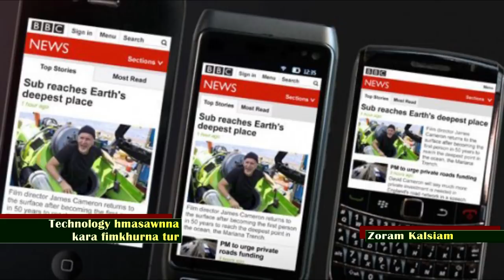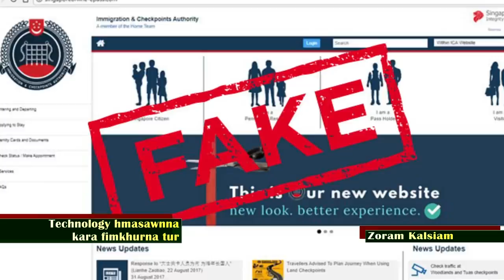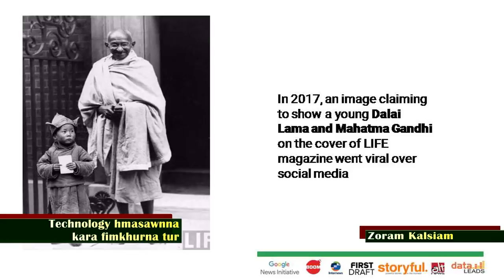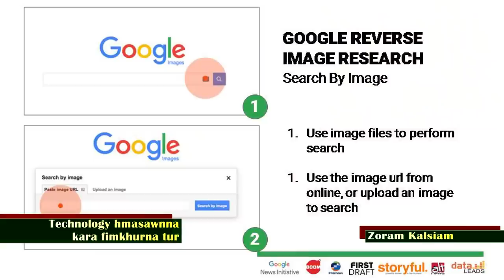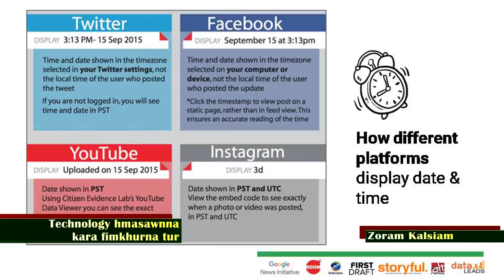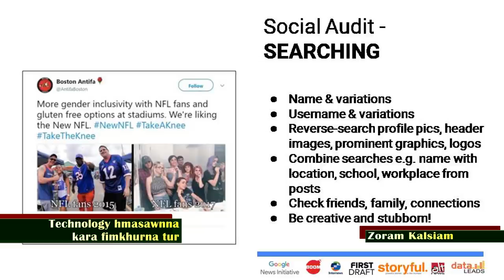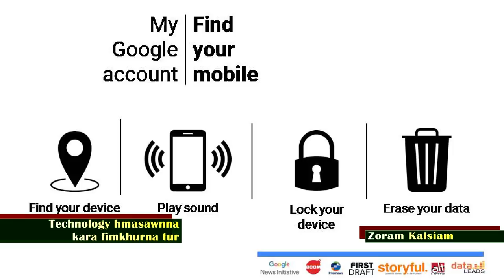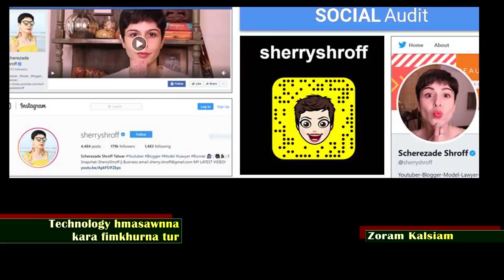I him em? hre rawh le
I tuipui technology hmasawnna hre chiang rawh. Technology hmasawnna kara kan fimkhurna tur tih chungchang Dr Irene Lalruatkimi, MZU Deptt of Mass Com in a sawi hi a bengvarthlak fu mai.

Zoram Kalsiam hi Zonet Cable TV Pvt. Ltd. programme pakhat a ni a, Youtube channel dang emaw website dangah upload chhawn phal a ni lo.